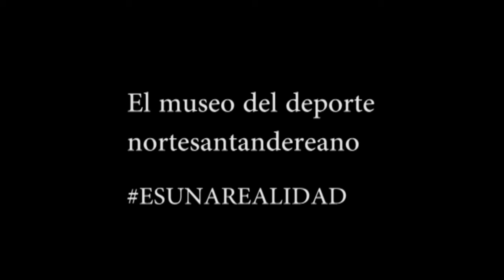Fútbol Directo 24/07/2020